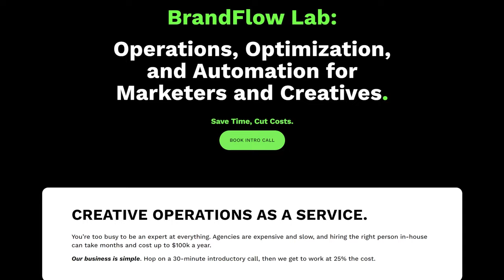I'm Starting a Business So I Can Quit My Job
I'm scared to post this video. I've ben thinking a lot about what I want to do and how I can live a life that is more fulfilling for me. So I came to the conclusion that I need to start my own business, which I have never done before lol. But I'm excited to learn and share everything here along the way.

00:00 - Why Im Doing This
00:48 - My Business Idea
01:11 - What I Need to Accomplish
01:46 - Whats Next